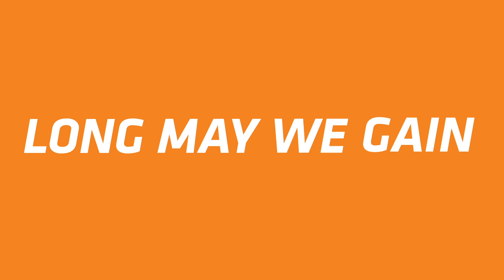Introducing Strength 50 | Orangetheory Fitness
At Orangetheory, the real triumph isn’t in what we lose. It’s in what we gain.

Here, we gain focus, confidence, resilience and so much more.

Now we’re pumped to introduce Strength 50, a 50-minute workout that’s all about strength and resistance training. Coach-led. Designed to complement the Orange 60 total body classes with a focus of the day — Upper Body, Lower Body or Total Body. Pumped yet?

Secure your spot today by giving us a call or booking via the OTF App.